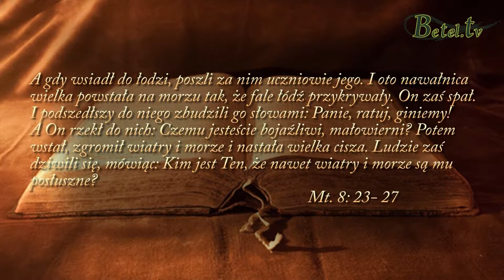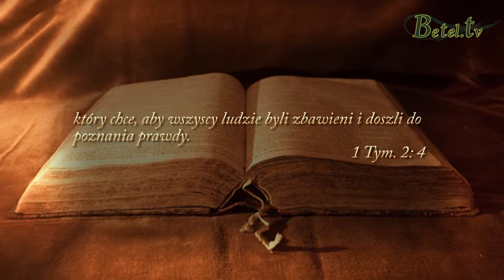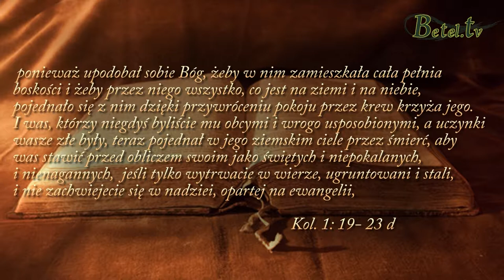08.06.2014 - Co dalej? - Pastor Jacek Heidenreich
Człowiek w swoim życiu przechodzi przez różne etapy. Są chwile, którym często towarzyszy pytanie „co dalej?”.
W momencie podjęcia ważnej decyzji ogarnia nas lęk przed tym, co będzie.
Co więc robić w takich chwilach?
Jeśli zrozumiesz czego Bóg oczekuje od ×Ciebie, wtedy będziesz czuć się bezpiecznie.
On chce aby wszyscy ludzie byli zbawieni i doszli do poznania prawdy!

Bądź w miejscu w którym Bóg chce Cię widzieć!